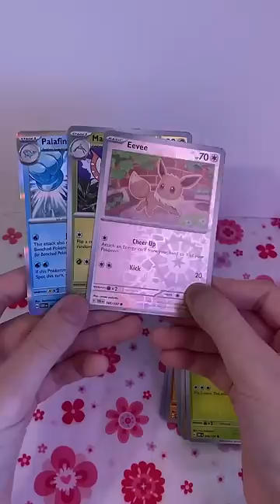pokémon blind bag!